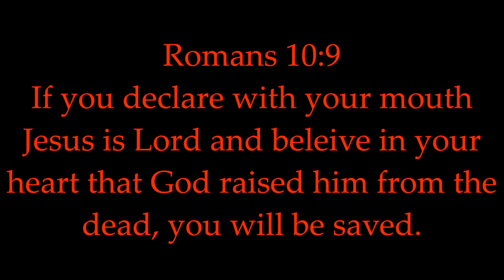The Phantom -hi-fi stereo movie preview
The Lord Jesus is returning soon, accept him as your savior before its too late